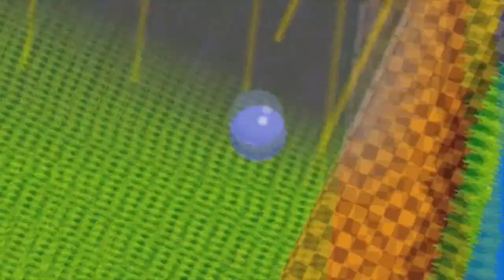Super Mario Bros: O Clássico que Encantou Gerações!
Super Mario Bros realmente marcou toda uma geração de gamers! Revolucionou a indústria dos jogos para videogame apresentando importantes evoluções técnicas, além de ser em si, um jogo muito bem construído e cheio de novidades em termos de jogabilidade! Shigeru Miyamoto trouxe ao mundo um jogo divertido e com uma duração bem maior do que se estava acostumado nos anos 80. Agora você tinha um objetivo claro, e não apenas se limitar a fazer o maior score matando dezenas de inimigos. E sem falar na boa ideia das Warp Zones que possibilitam o jogador encurtar sua aventura, não sendo obrigado a passar por todas as fases para se chegar ao final do jogo. Algo que poderia tirar a graça do jogo, mas que na verdade fez com que jogadores do mundo inteiro passassem a se dedicarem a explorar todos os cantos da aventura para encontrá-los.